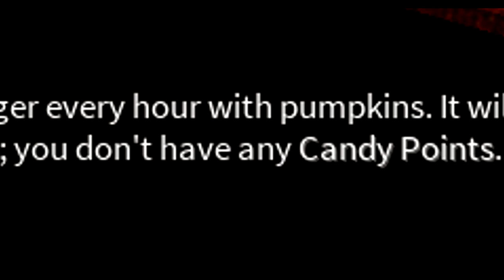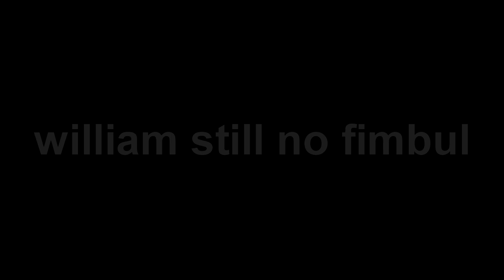William Moments [Rogue Lineage]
Happy halloween, william makes a return after not showing up in this channel after 1-2 months (yes i still play on it) enjoy :)
➤ Game: Roblox - Rogue Lineage
GPU: GeForce GTX 1650 OC
CPU: Ryzen 5   2600 @ 3.40GHz
Memory: 8 GB RAM (7.95 GB RAM usable)
Current resolution: 1920 x 1080, 60Hz
Operating system: Windows 10  64-Bit